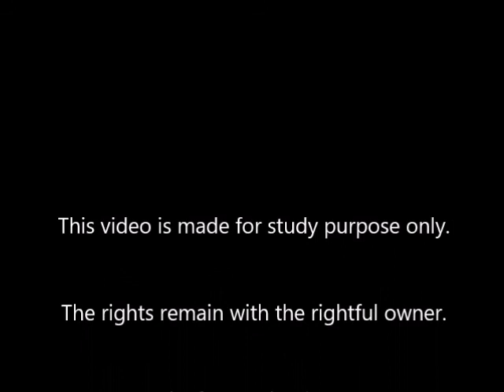All my love - Cliff Richard Sung By Strubbe JP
Made on PSR-SX900 and recorded with Zoom R16